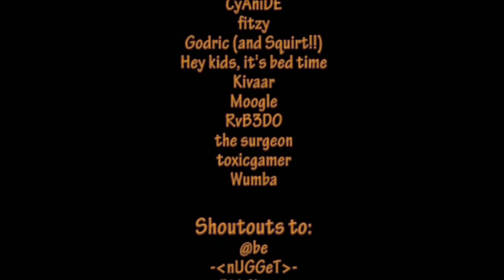Pyro Shenanigans - Volume 1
Footage of some Pyro play in TF2